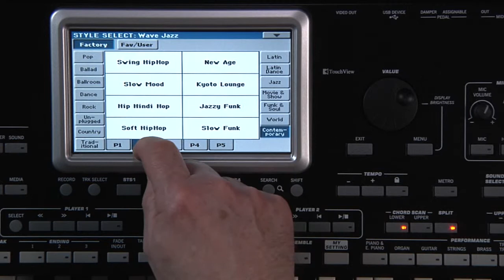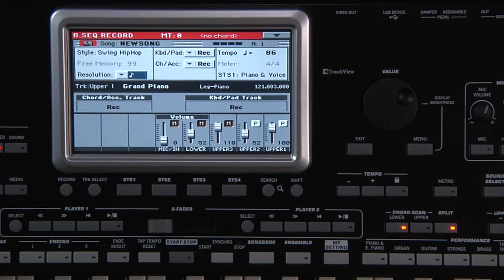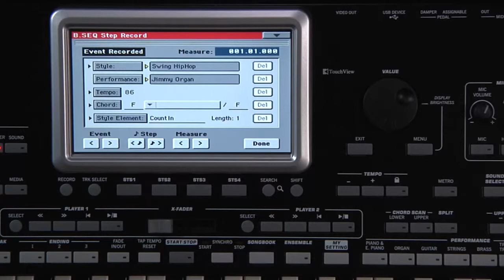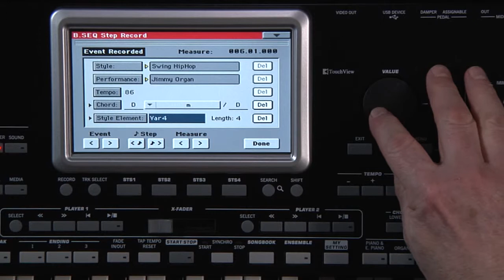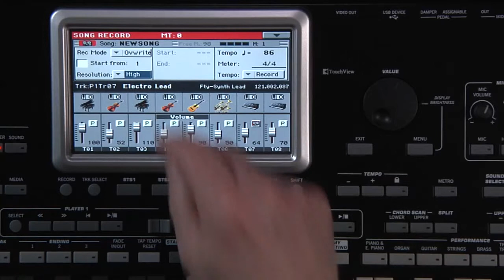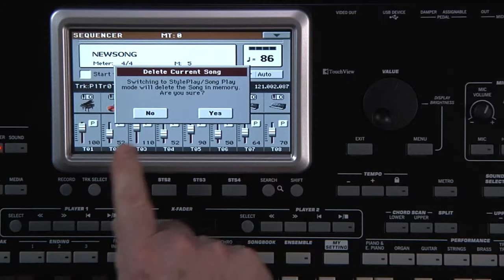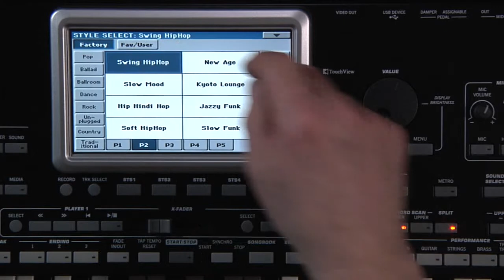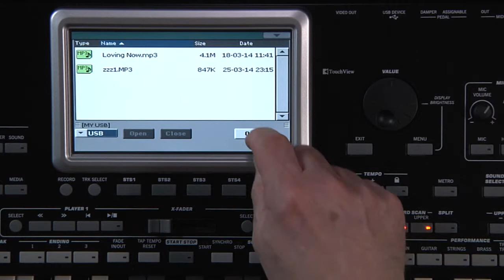7 - KORG Pa3X LE - Manuel vidéo : Enregistrement d'une chanson (La Boite Noire)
Manuel vidéo de l'arrangeur KORG Pa3X LE.